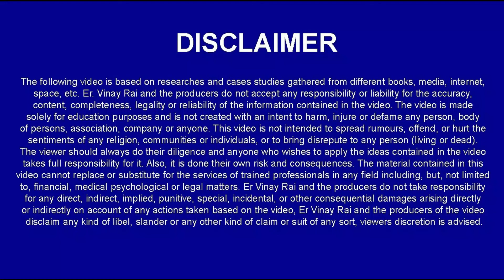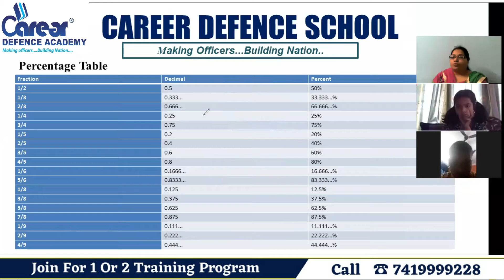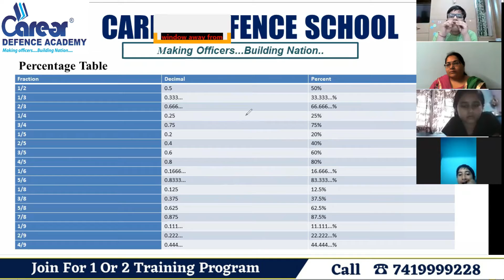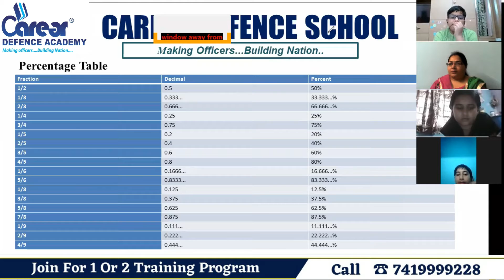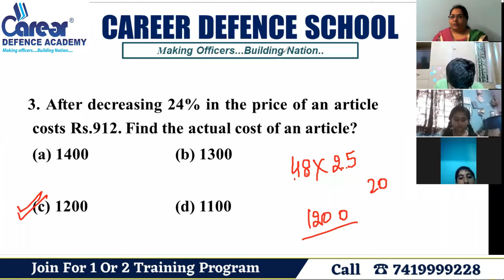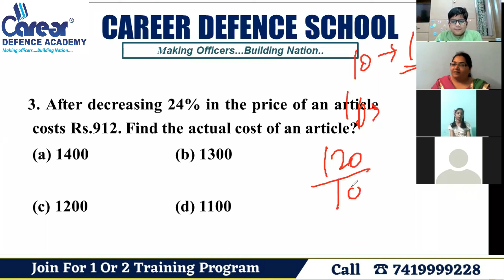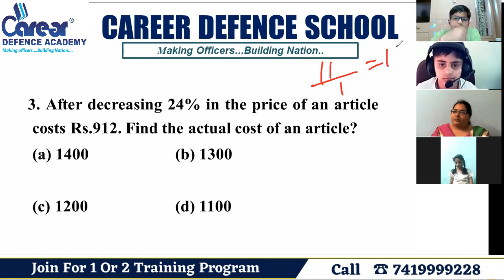Percentage:Introduction with examplesISainik rms chs jnvIClass 6th MATHSICall us on 7419999228I